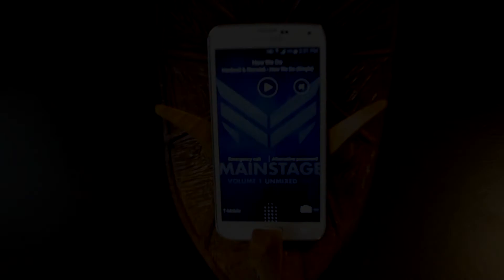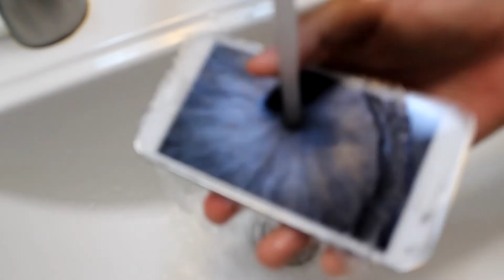Samsung Galaxy s5 review (bigboys)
new samsung galaxy s5 review